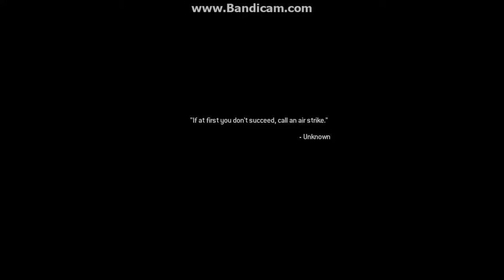Call of Duty 4: Modern Warfare(Remastered) Walkthrough 9.1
Call of Duty 4: Modern Warfare(Remastered) gam play, enjoy